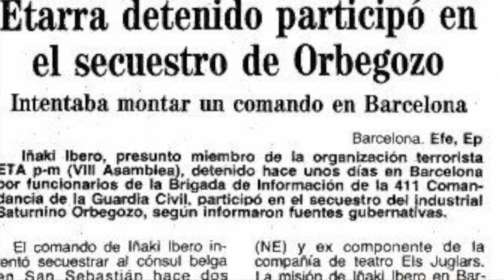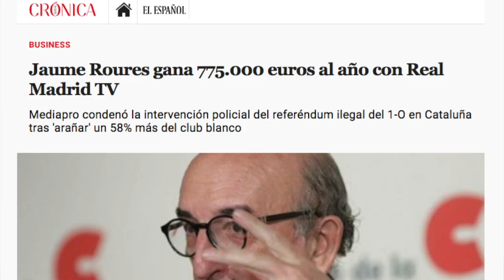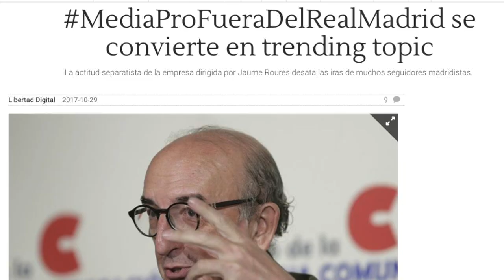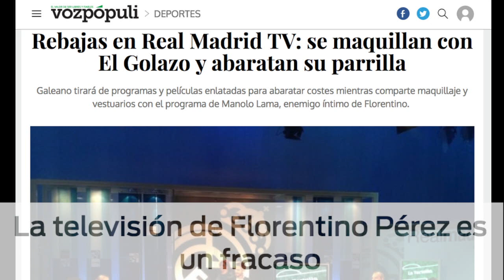FUERA MEDIAPRO DE RMTV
Petición para echar a Roures-Mediapro de Real Madrid TV.
Con la colaboración de Brus el Vikingo  @BrusElVikingo_  y estos medios digitales que han publicado la recogida de firmas: